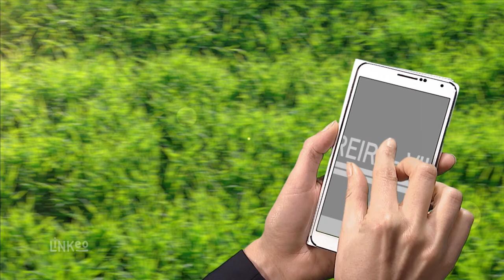SARL FERREIRA VILACA : Constructions métalliques de bâtiments agricoles et industriels à SOUMANS 23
Nous nous chargeons de la fabrication sur mesure, de l’assemblage, du montage et du levage de charpentes métalliques. Nous nous occupons également de la pose de couverture, bardage, couverture, zinguerie, portes et fermetures. Avec nos moyens techniques, humains et matériels, nous mènerons à bien vos projets de A à Z